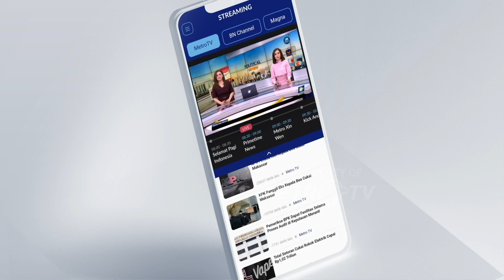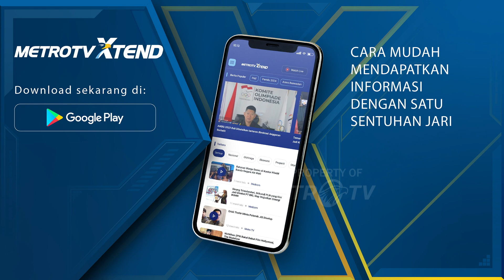Mario Dandy Tidak Hadirkan Rafael Alun sebagai Saksi Meringankan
MetroTV, Kesempatan menghadirkan saksi dan ahli meringankan dari pihak keluarganya, ternyata tidak dimanfaatkan oleh Mario Dandy. Anak mantan pejabat pajak Rafael Alun Trisambodo itu hanya menghadirkan dua ahli yang meringankan di persidangan.